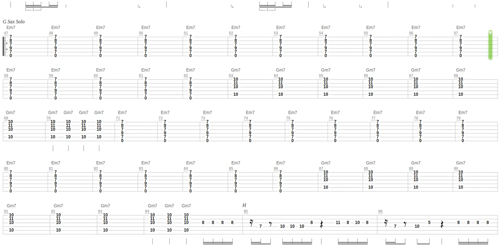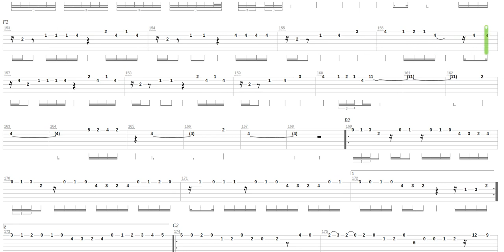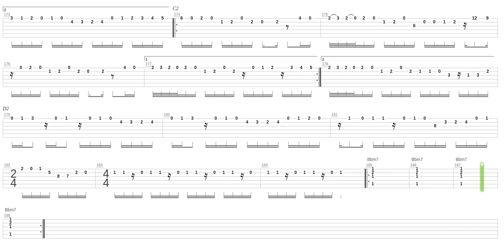Chromazone Tab by Mike Stern + Drum only + Drum tab